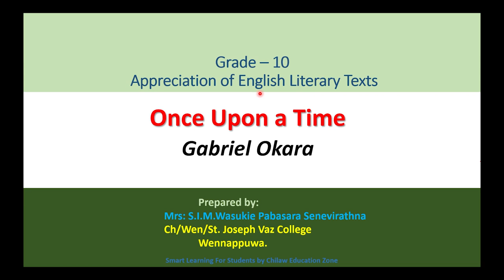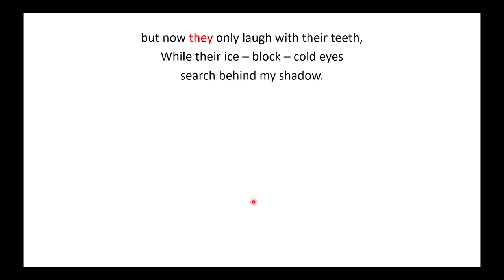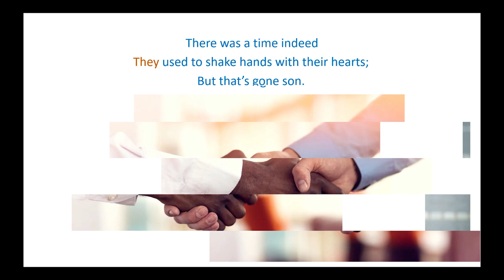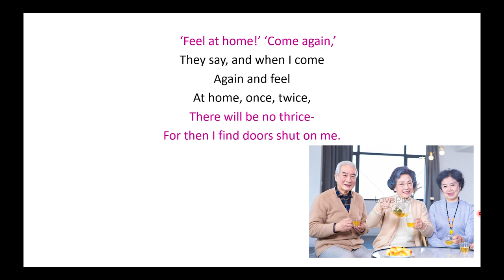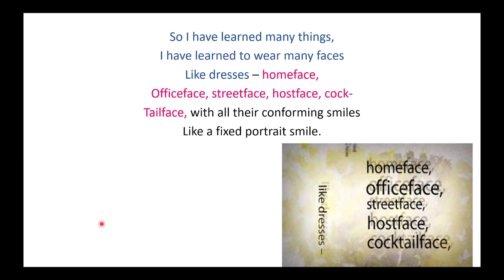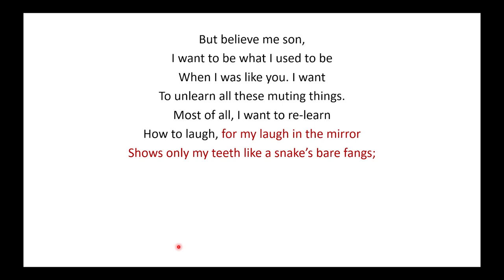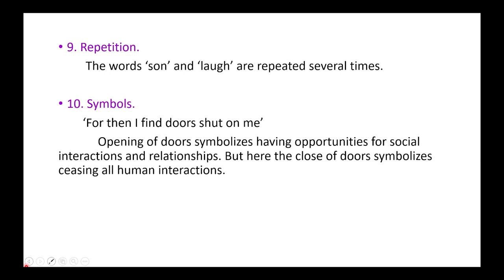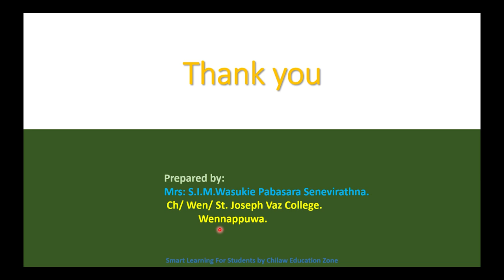English Literature Grade 10/11- Once Upon a Time - Gabriel Okara